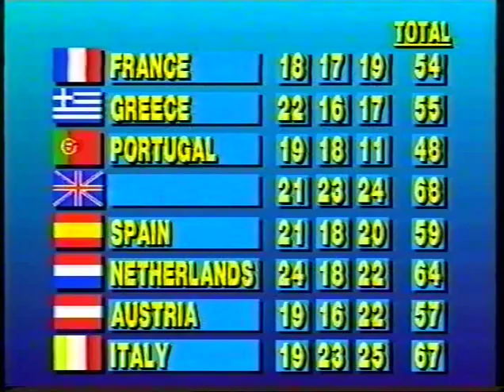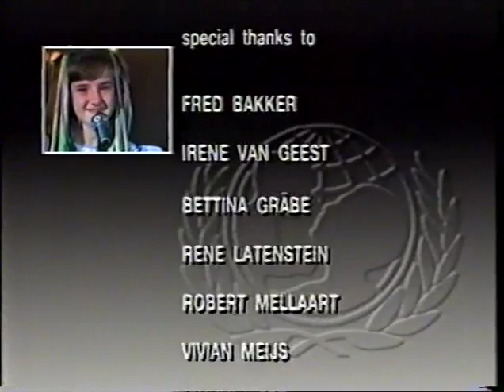Tara McDonald "Make Your Own Rainbow" | Danny Kaye Award | Hosted by Audrey Hepburn | UNICEF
The show that changed my life and introduced me to the incredible work of UNICEF promoting the rights of the child worldwide.

Winning the Danny Kaye award at 12 years of age for my country England  was an incredible honour, meeting the wonderful UNICEF GOODWILL AMBASSADOR Audrey Hepburn is a cherished memory I will never forgot.

But the best part of wining this competition was working alongside UNICEF for a year  in the UK and on International field trips.

I’m so proud to now become an official supporter of UNICEF,  it’s been a dream of mine to collaborate with the charity.